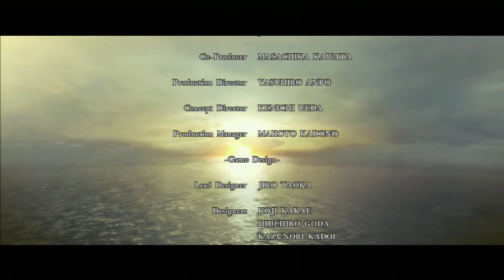Resident Evil 5 Co-op Прохождение Часть 16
Cложность(Veteran) skuter_ - RIGIY_100